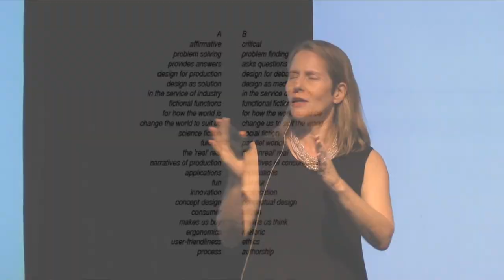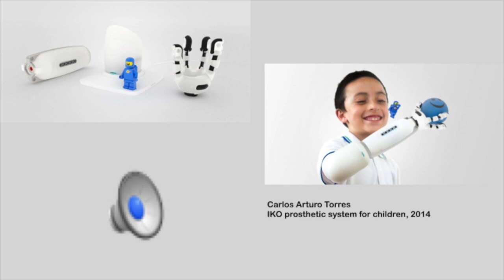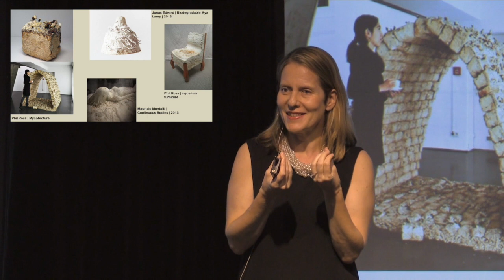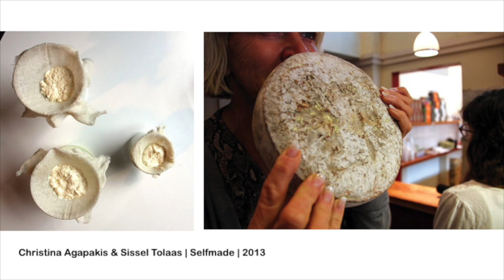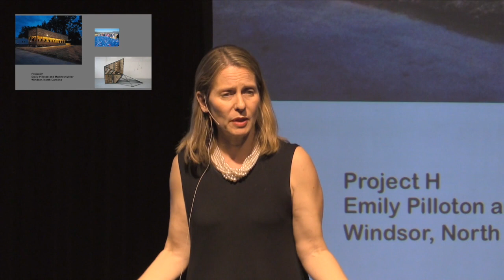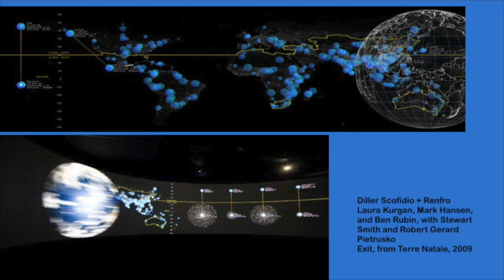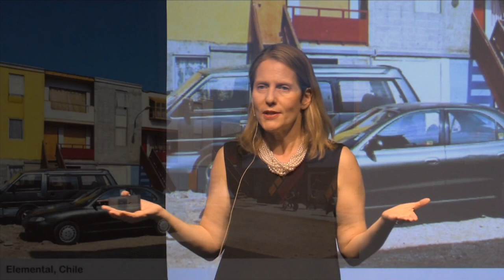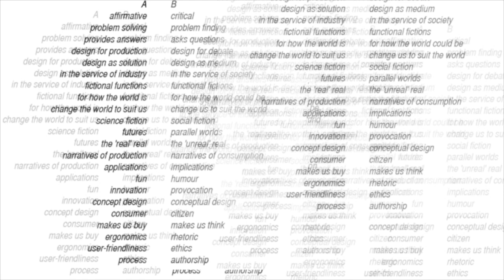Paola Antonelli at Inform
Design has branched out in new directions, galvanizing young practitioners, sparking novel business models, and attracting worldwide attention. A designer today can choose to focus on interaction, interfaces, the web, visualization, socially minded infrastructures, immersive spaces, biodesign, sustainability, video games, critical scenarios, and, yes, even products and furniture. A remarkable thinker on design, Antonelli explores these recent innovations, which draw on past pioneers in the field, in order to expand our understanding of the fundamental role of design in contemporary culture.

About Paola Antonelli: As Senior Curator at The Museum of Modern Art in the Department of Architecture & Design, as well as MoMA’s founding Director of Research & Development Antonelli has curated numerous shows, lectured worldwide, and has served on several international architecture and design juries. She has taught at the University of California, Los Angeles; the Harvard Graduate School of Design; and the MFA programs of the School of Visual Arts in New York. With a Master’s degree in Architecture from the Polytechnic of Milan, Paola Antonelli has also earned Honorary Doctorate degrees from the Royal College of Art and Kingston University, London, and the Art Center College of Design, Pasadena. She earned the “Design Mind” Smithsonian Institution’s National Design Award in 2006, and in 2007, was named one of the 25 most incisive design visionaries by Time magazine. In 2011, she was inducted in the Art Directors Club Hall of Fame and in 2015, received the AIGA Medal “for expanding the influence of design in everyday life by sharing fresh and incisive observations and curating provocative exhibitions at MoMA.”